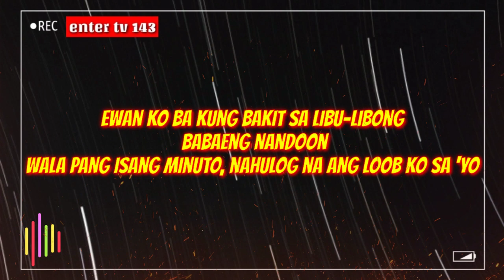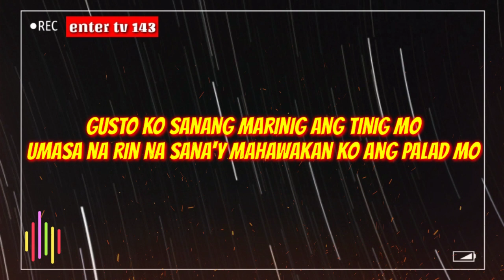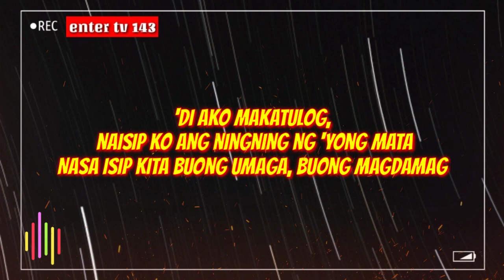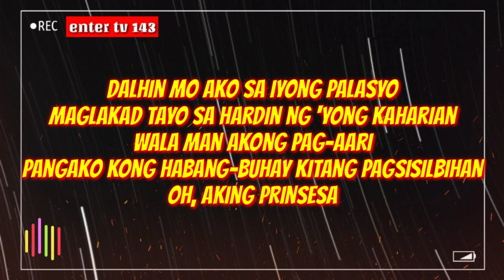"Prinsesa"(Dalhin Mo Ako Sa Iyong Palasyo)- 6 Cylemind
Prinsesa By 6 Cyclemind

▶[Artist By:6 Cyclemind]